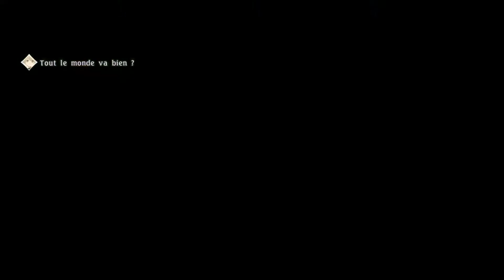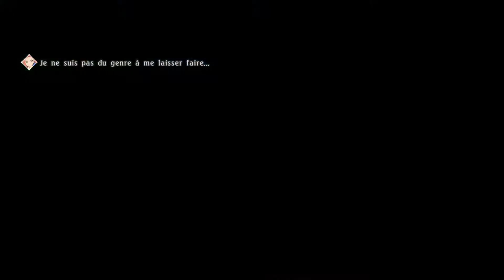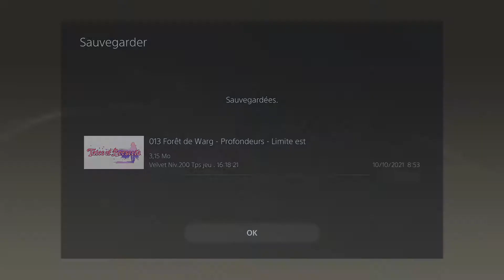Tales Of Berseria - #13 (Marécages De Nog / Fôret Ward)